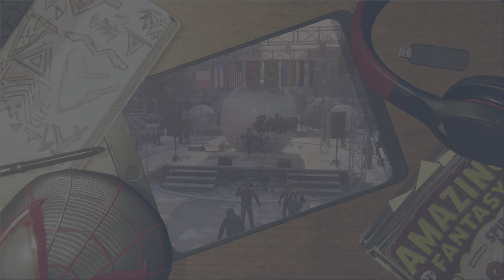Marvel's Spider-Man: Miles Morales_20241201171058